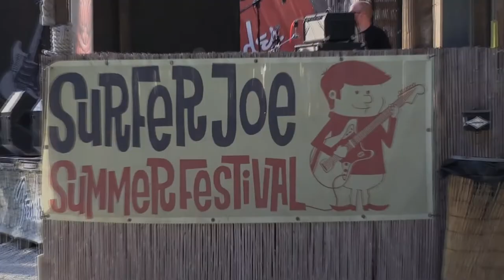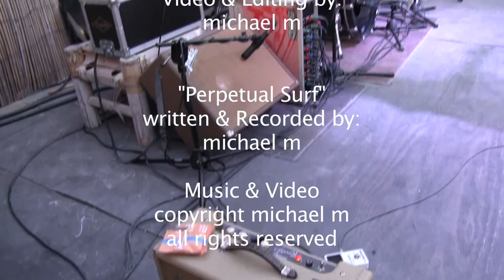"Perpetual Surf"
Artist -  michael m
Track - "Perpetual Surf"

Video compiled from the Surfer Joe Festival in Livorno, Italy.
June / 2017